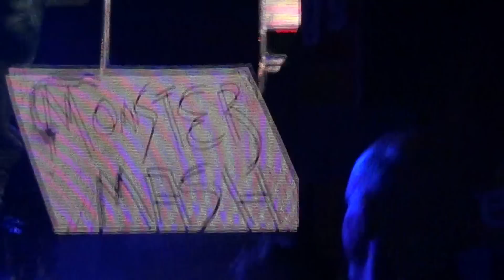Bruce Springsteen/Monster Mash/10/31/12 Rochester, NY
Love it when he says "this is terrible" but love his little dance.The Monster Mash SKA verson, he says at the end "Happy Halloween". I've read where Halloween is his fave holiday.